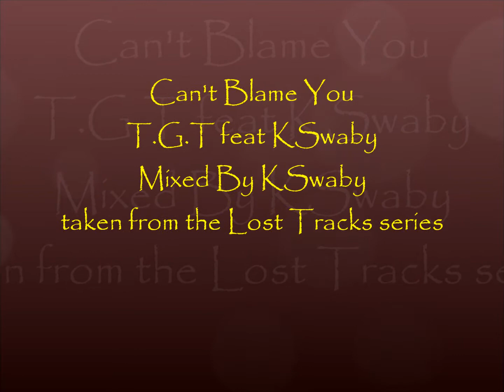T.G.T feat KSwaby - Can't Blame You - Mixed By KSwaby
Produced By Brian Michael Cox
Additional vocal: KSwaby
Mixed By KSwaby for Konfidential Muzik/Company 7
taken from the Lost Tracks series
Picture: Tank, Ginuwine & Tyrese supergroup T.G.T
Aa rights of this work owned by the original owners